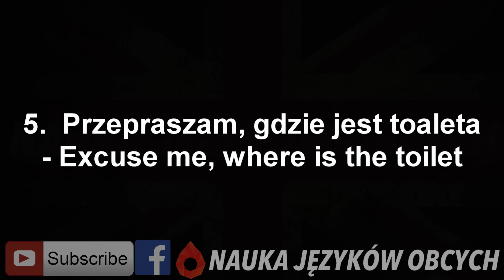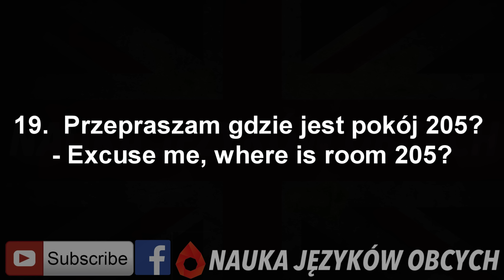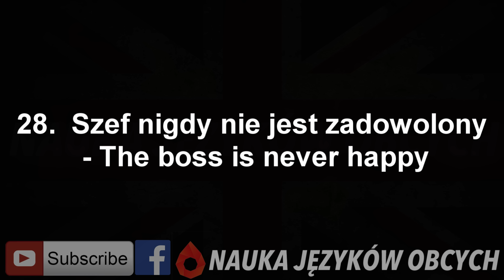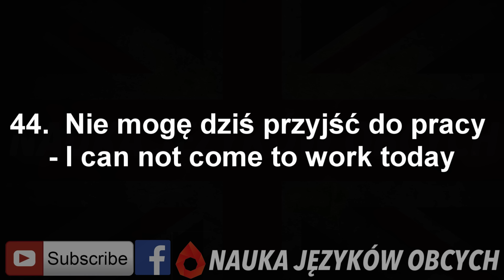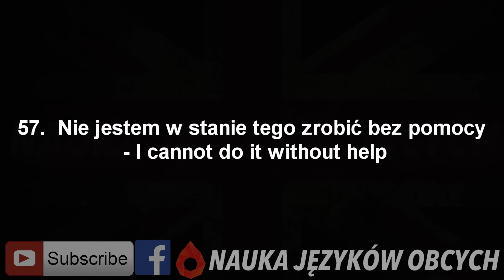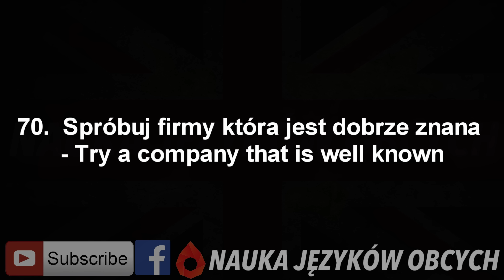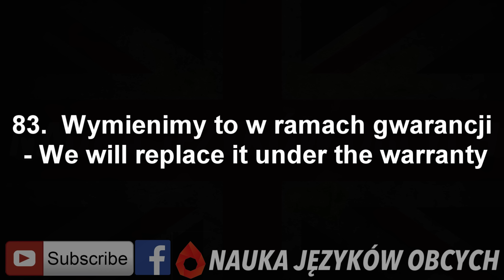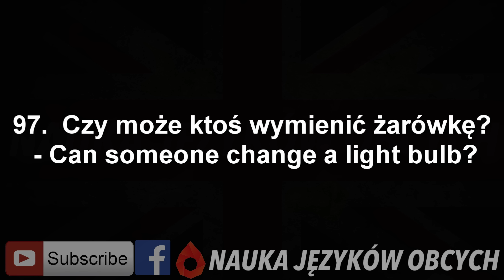Zwroty w pracy po angielsku - 100 zwrotów przydatnych w pracy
Wykorzystaj swój telefon i ucz się angielskiego gdziekolwiek jesteś!
Kup naszą aplikację aby korzystać z lekcji bez internetu, bez reklam
również z zablokowanym telefonem!

Szybka i skuteczna nauka języka angielskiego dzięki metodzie 1000 najczęściej używanych słów. Witam w serii dla zaawansowanych, pojawią się tutaj słówka które mogą wymagać powtarzania aby zapamiętać wymowę i nauczyć się jej poprawnie. Lecz nie ma rzeczy niemożliwych, wierzę, że każdy może nauczyć się języka angielskiego na poziomie zaawansowanym, jedynym limitem jest czas i chęci.

Bardzo łatwo można się zniechęcić do nauki języka kiedy jej nie rozumiemy, a uwierzcie mi, że nauka słówek tych podstawowych dla początkujących jak i zaawansowanych daje nam naprawdę sporo umiejętności i wiedzy aby rozmawiać w tym języku i go rozumieć.
Potem dochodzi gramatyka dzięki której przestajemy mówić niepoprawnie i zaczynamy brzmieć jak człowiek który naprawdę zna ten język i nie boi się go używać.
Z nauką języka angielskiego jest jak z jazdą na rowerze, im więcej ćwiczymy tym czujemy się pewniej, potem z kolei im bardziej pewni siebie jesteśmy i naszego zasobu słownictwa jak i gramatyki angielskiej, będziemy go używać coraz więcej i coraz lepiej.

Do odważnych świat należy oraz dla ludzi którzy nie chcą się poddawać nawet jak jest trudno.

Dzięki waszemu wsparciu mogę dodawać różne treści pomagające w nauce języka angielskiego kompletnie za darmo.
Reklamy które wyświetlane są przed w trakcie lub po filmie-  wspierają moją twórczość na youtube.

Zatem proszę o nie używanie adblocka, nie ściągnie filmów oraz nie publikowanie ich w różnych serwisach. Jest to niepoprawne i jawna kradzież mojej pracy. Szanujmy się wzajemnie.